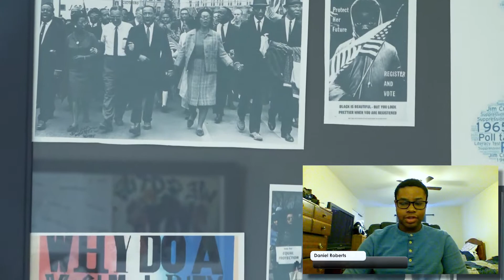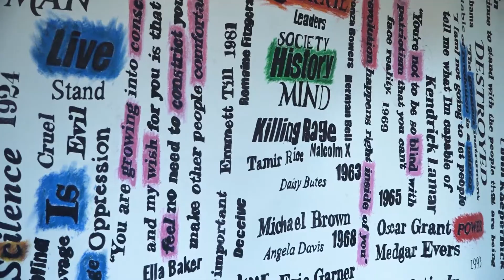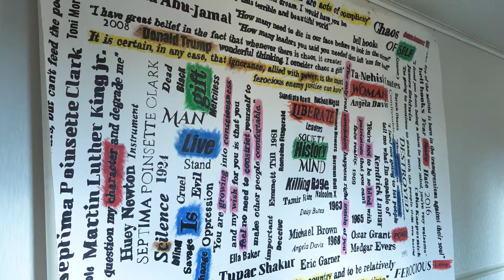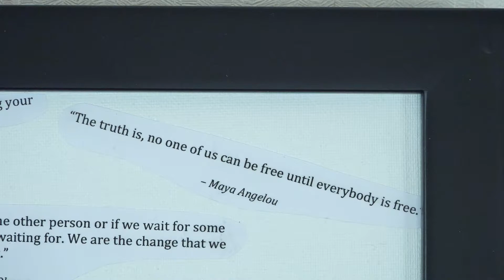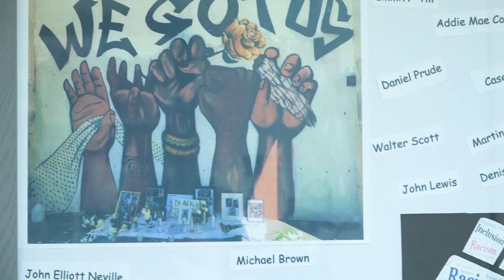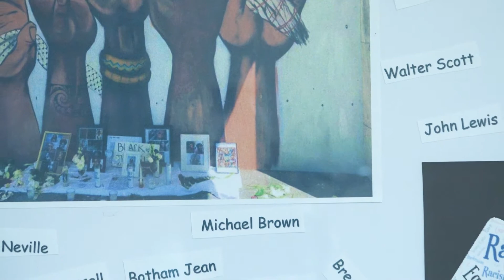Youth & Children's Virtual Art Show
This winter, the hallways of First Baptist will be transformed into a gallery displaying the work of our talented children and youth. And while we will not be able to gather together for a gallery walk, we will be hosting a virtual show featuring each of our artists and their work.